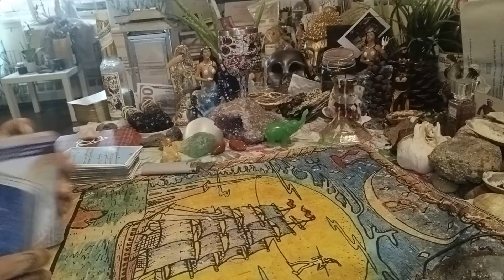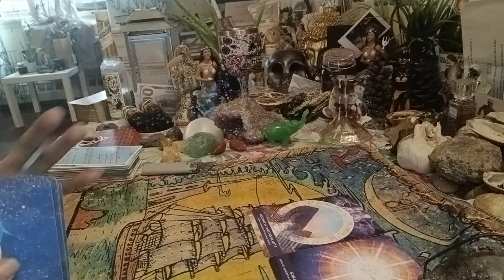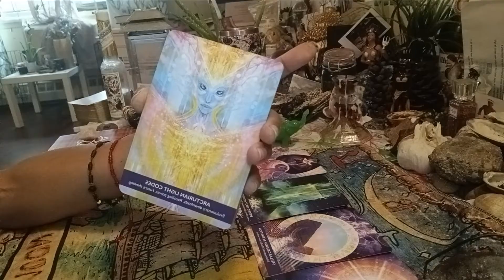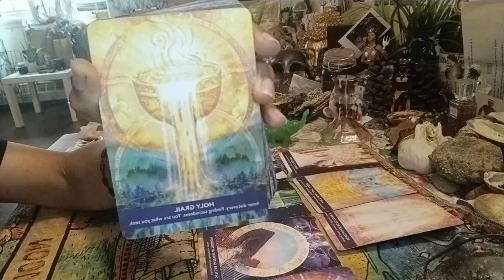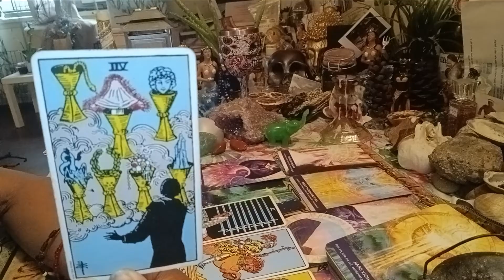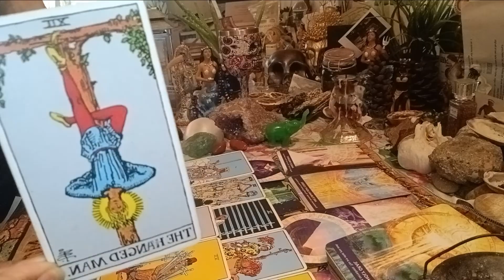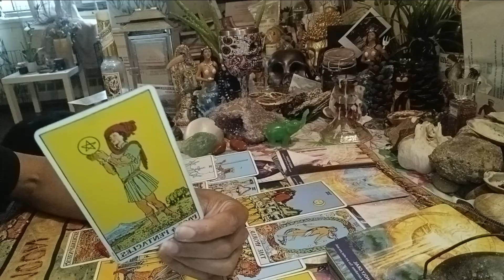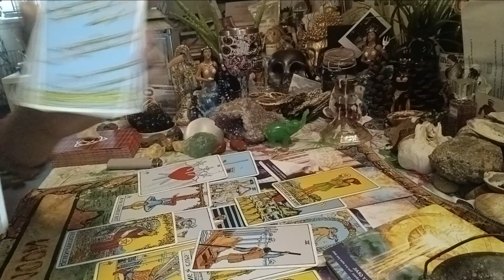This can save someone. I was speechless. There is no other way to express this